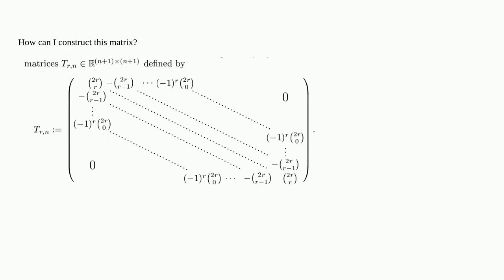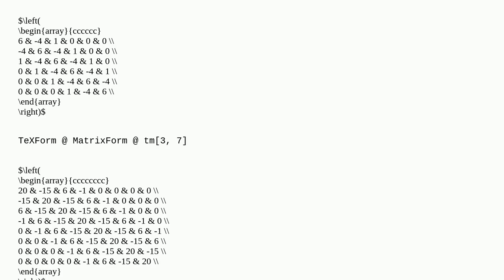Mathematica: Constructing Toeplitz Matrix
Constructing Toeplitz Matrix

A special thanks goes out to the community

  matrix list-manipulation